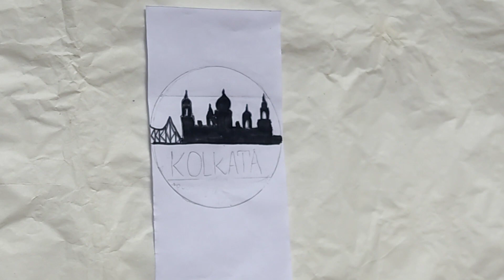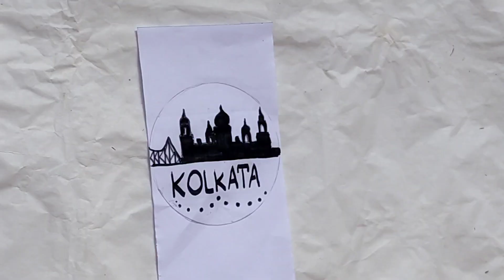How to make travel brochure|kolkata|easy travel brochure|school project